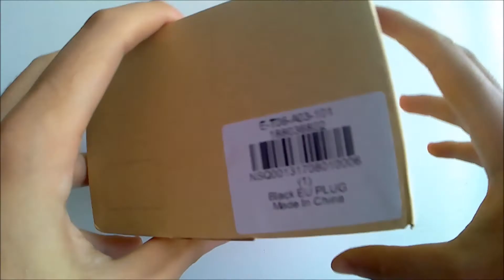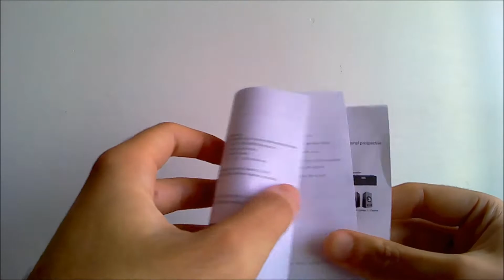SCISHION V88 TV Box - Unboxing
Product: SCISHION V88 TV Box Player Rockchip 3229 Quad Core